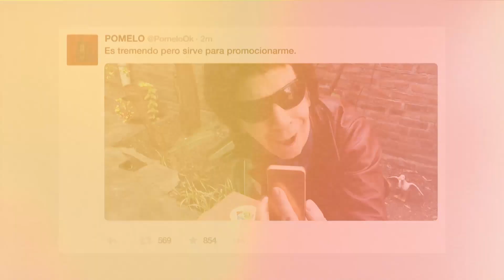Pomelo parte 01 - Peter Capusotto y sus videos - Temporada 2017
Programa número 11 de la temporada 2017, emitido el 5/11/17 por Canal 9.